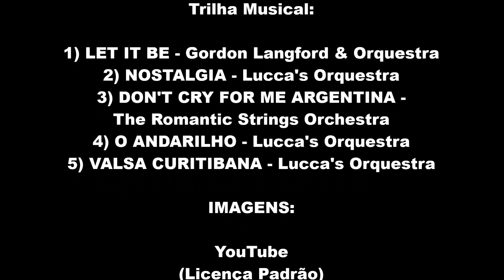MARAVLHAS DA TERRA - As Falésias (Penhascos) da França/Inglaterra/Austrália/Portugal - By J.D.Lucca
Videos com magníficas imagens aéreas (drone/HD) das maiores e mais fantásticas falésias (penhascos) do Mundo, situadas na Inglaterra, França, Portugal e Austrália, com trilha musical de London Langford & Orchestra, The Romantic Strings Orchestra e Lucca's Orquestra.